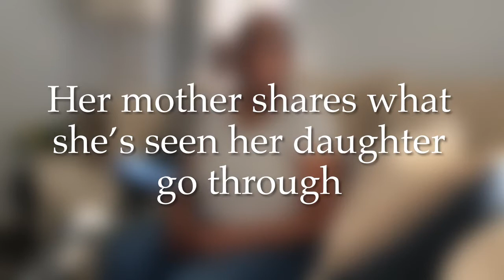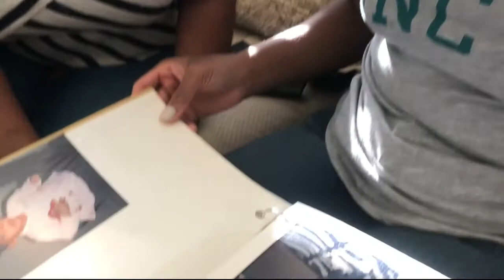ONLINE ORIGINALS: ORGAN TRANSPLANT HOPEFUL SHARES THEIR STORY BATTLING KIDNEY DISEASE